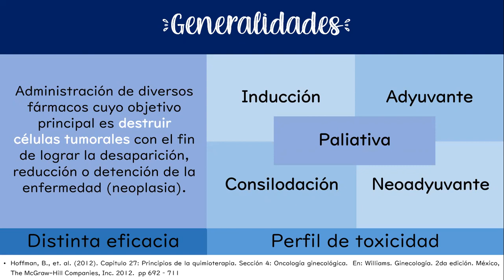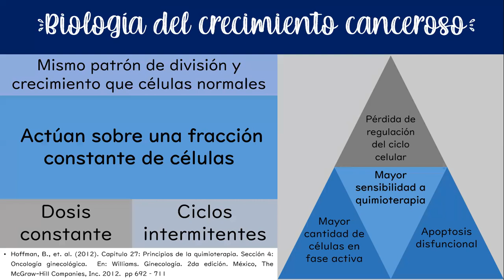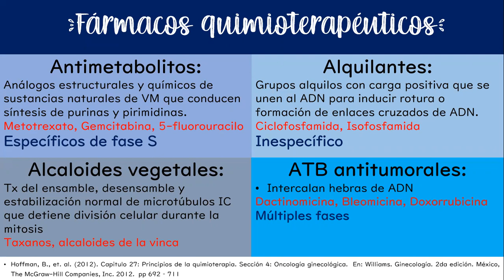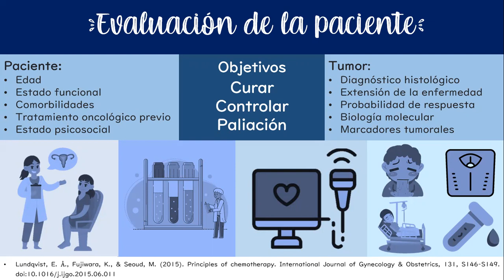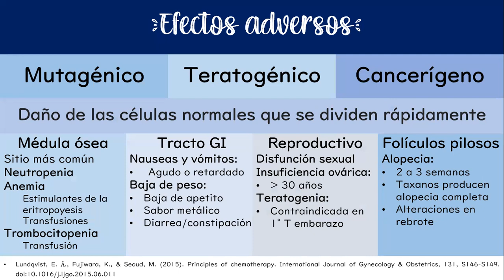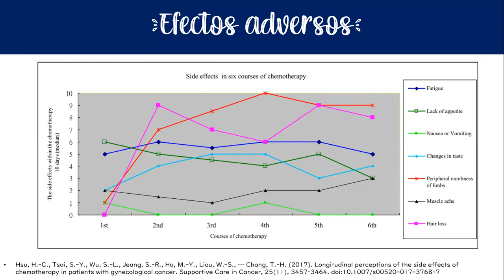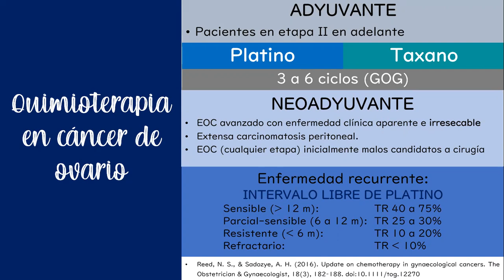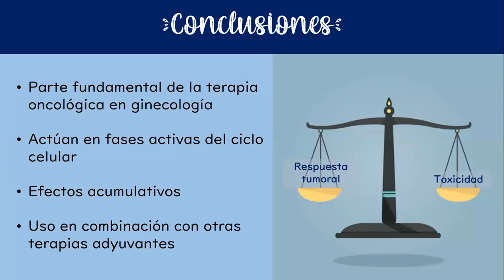QUIMIOTERAPIA EN ONCOLOGÍA GINECOLÓGICA - DRA. TATIANA BAHAMONDES DÍAZ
Tema: Quimioterapia en oncología ginecológica
Tipo: Seminario rotación
Presentador: Dra. Tatiana Bahamondes Díaz